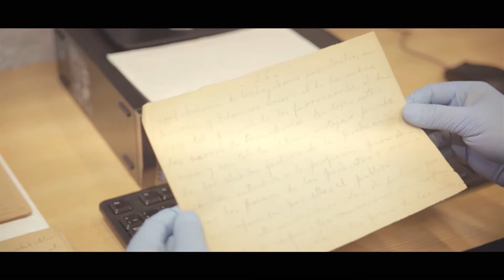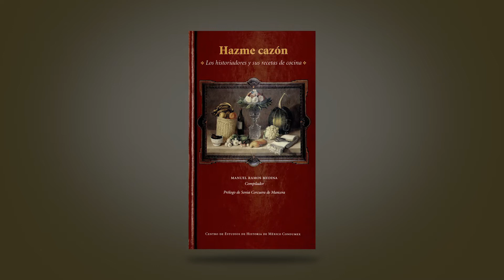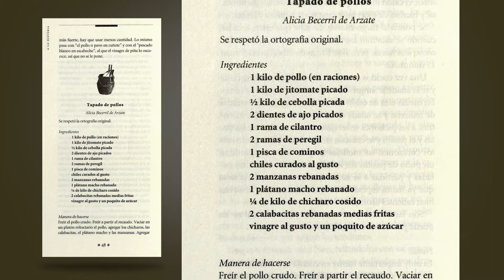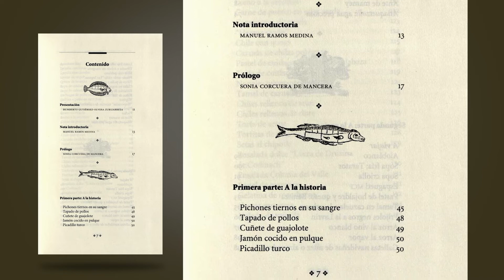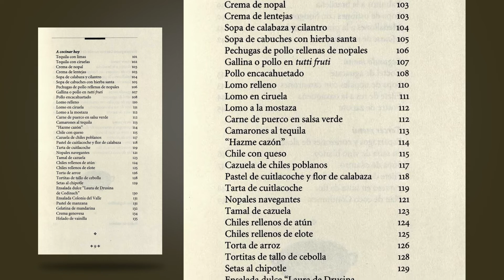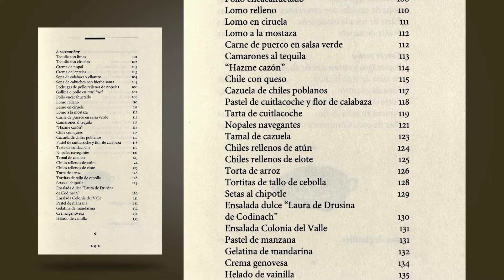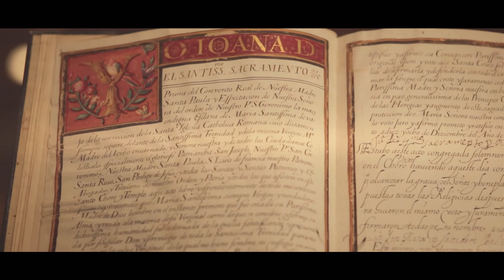OrgulloMéxico | Hazme cazón